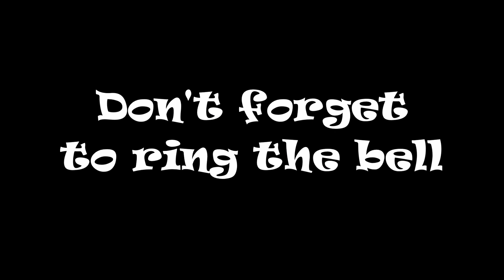CSX 7285 NB Manifest Moncks Corner SC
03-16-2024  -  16:46 hrs. - CSX 7285 CM44AC  / (GE AC4400CWM) leading, CSX 5271 ES40DC GE in-￼trail, NB manifest, Moncks Corner, S.C., mp 349.5, happy railfanning everyone! Thank you for taking time to stop by and watch our videos . We very much appreciate it.